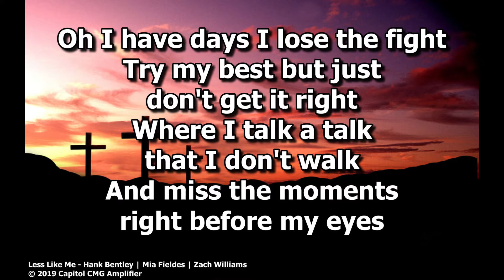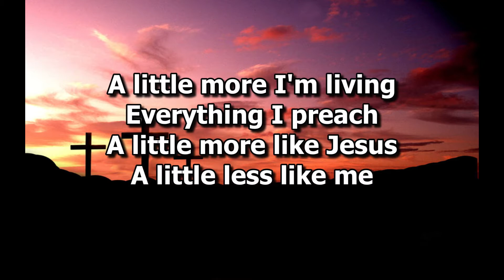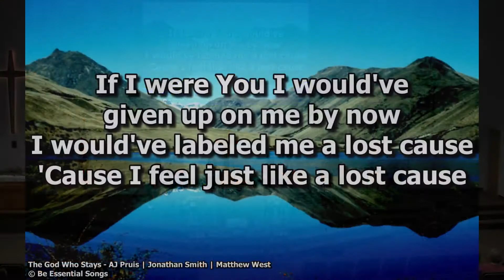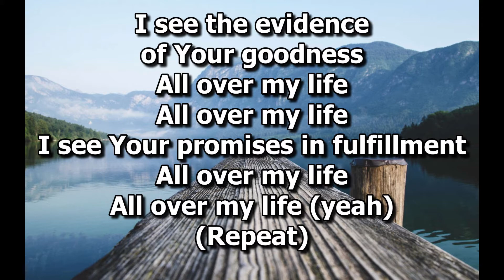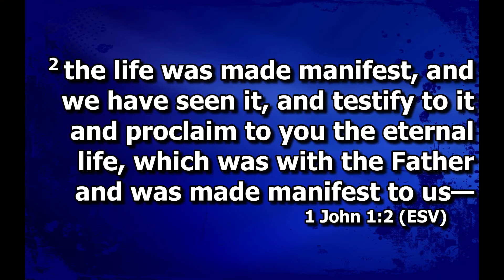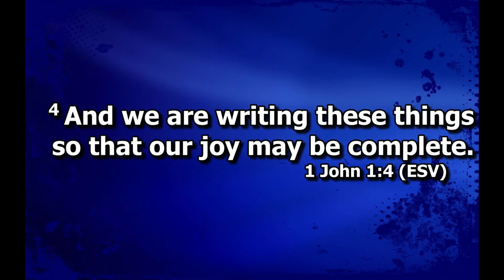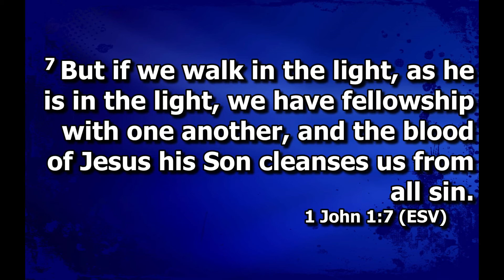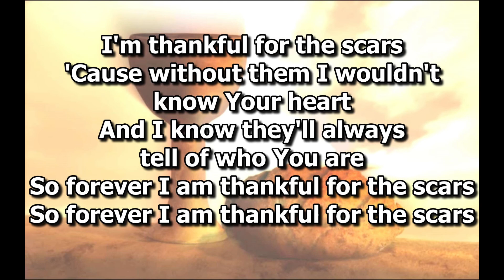2021 09 05 early service 1 John 1:1-5